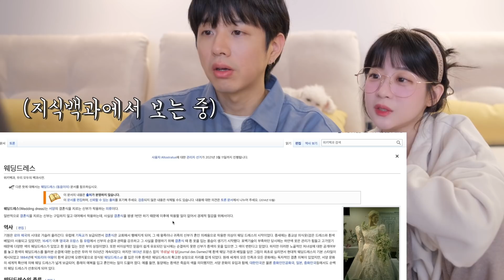본격 결혼준비의 시작! 어떤 웨딩드레스를 입고싶어?! 👰🏻👰🏻‍♂🤍(Wedding Planning VLOG #1) [소근커플 S.K.Couple]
어느날 갑자기 결혼식이 얼마 남지 않았다는 사실을 알게되었어요!!
그래서 황급히 결혼준비를 시작했어요!!!
과연 무사히 준비를 시작 할 수 있을까요?! ㅋㅋㅋ

  instagram 👉🏻 pianolsy

  instagram 👉🏻guikkm